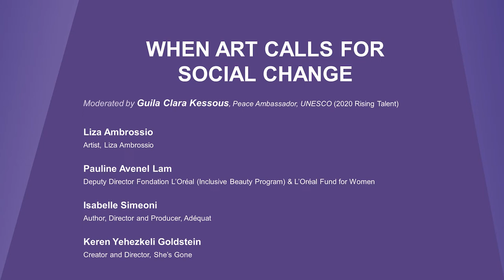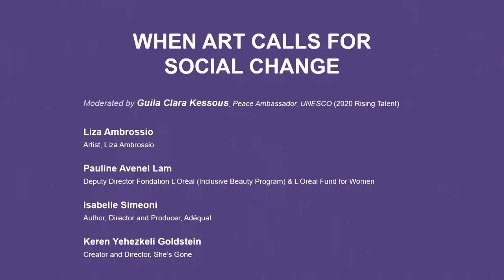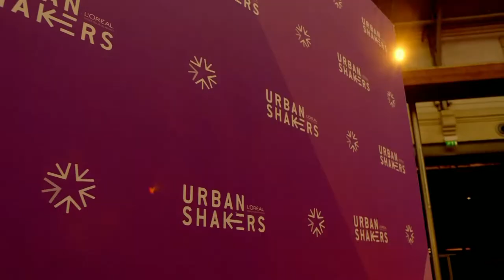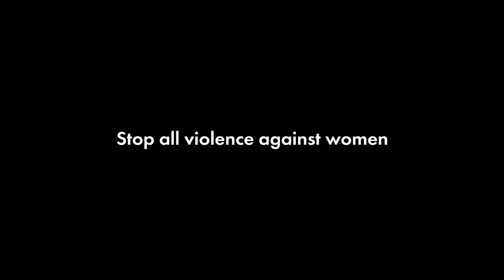WFGM22 - 29/11 - When art calls for social change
From climate activists gluing themselves to paintings in museums, to artwork advocating for sexual and reproductive rights and artists standing for peace, art can be a strategic means to convey powerful messages in the areas of climate, health and peace. What is the role and responsibility of art to expose gender inequalities and contribute to social change?

Moderated by Guila Clara Kessous, Peace Ambassador, UNESCO (2020 Rising Talent)
- Liza Ambrossio, Artist, Liza Ambrossio
- Pauline Avenel Lam, Deputy Director Fondation L’Oréal (Inclusive Beauty Program) &
L’Oréal Fund for Women, L'Oréal
- Isabelle Simeoni, Author, Director and Producer, Adéquat
- Keren Yehezkeli Goldstein, Creator and Director, She’s Gone